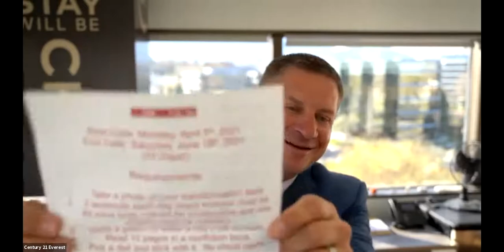Morning Ascent April 13, 2021 DeAnna Haskett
George talks with DeAnna Haskett